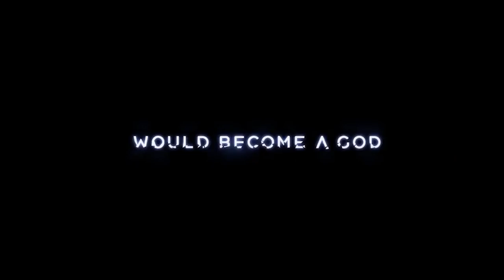Resumen CONFERENCIA SONY en PARIS GAMES WEEK 2017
Te contamos las novedades de la conferencia de Sony en la Paris Games Week.